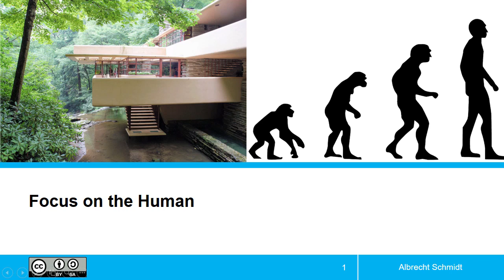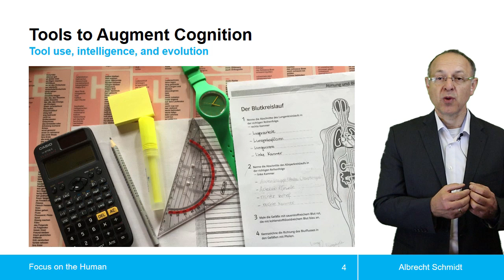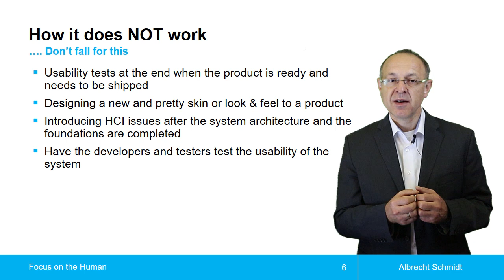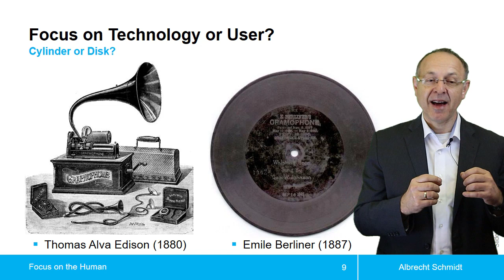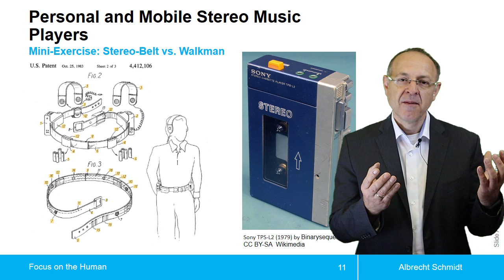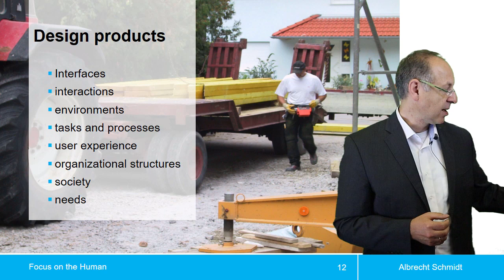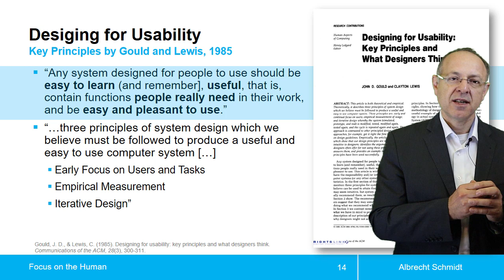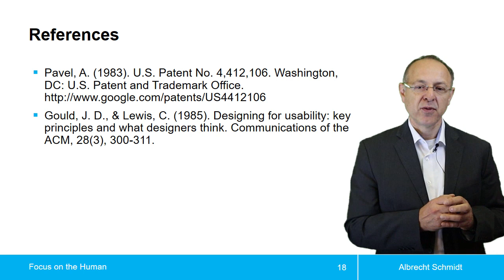Focus On Humans / Den Menschen in den Mittelpunkt stellen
Lecture on the Focus on Humans in Human-Computer Interaction

Themenblock   Den Menschen in den Mittelpunkt stellen aus der Vorlesung Mensch-Computer-Interaktion.